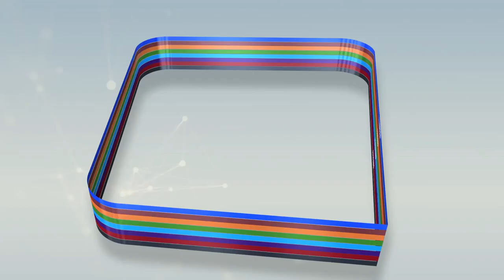Découverte des champs de Abdou Lahat KÂ